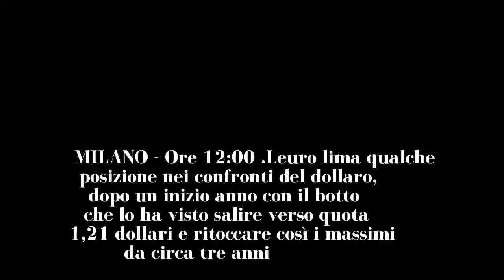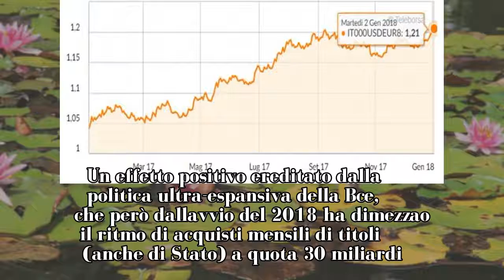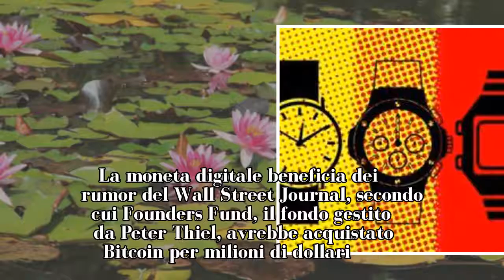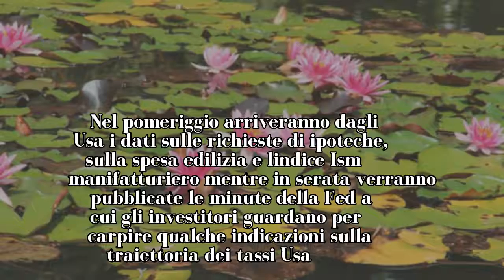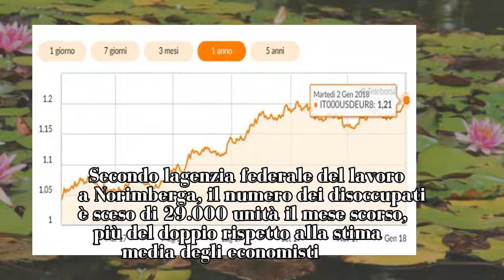L'euro si stabilizza sopra 1,2 dollari, Borse positive